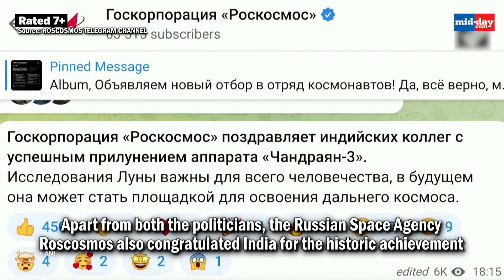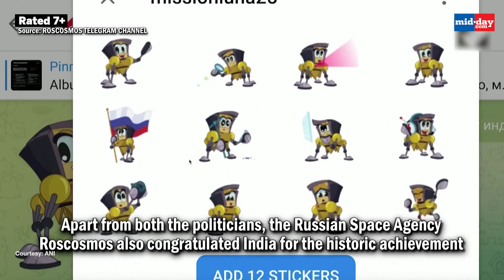Chandrayaan-3: Space Giant NASA, Russion Prez Putin Congratulate India On Chandryaan-3's Landing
India on August 23 scripted history by becoming the first country to successfully soft-land on the moon's south pole. Following the landing, congratulations poured in from all across the world including major space giants NASA and the UK Space Agency were among the ones who congratulated India immediately after it landed on the moon. Taking to X Handle, NASA’s Bill Nelson said that “We are glad to be your partner on this mission!”. The UK Space Agency was also quick to congratulate India for the historic achievement. In a statement, Anu Ojha said that “Chandrayaan-3 on the moon is further evidence that we are living in a new space age”. Meanwhile, congratulations also poured in from Russian President Vladimir Putin and his minister Sergey Lavrov. With this success, India has become the fourth country- after the US, China and Russia – to have successfully landed on the moon’s surface. India has also earned a place in record books as the first to touchdown on the south side of Earth’s only natural satellite.